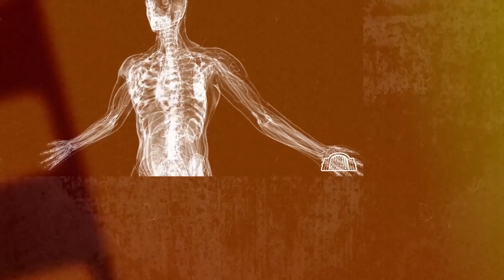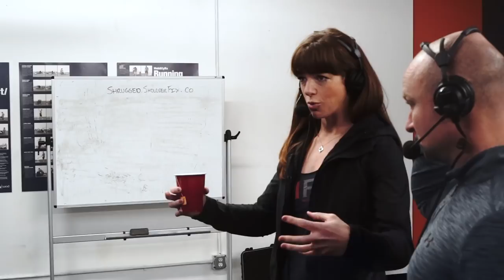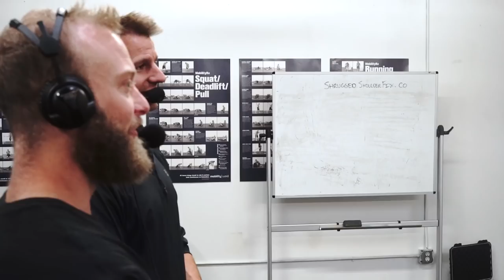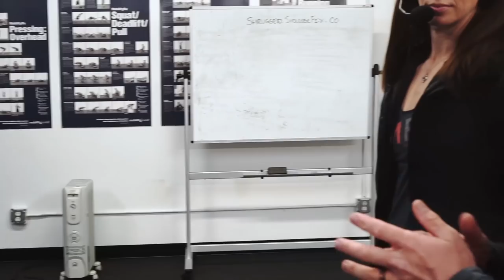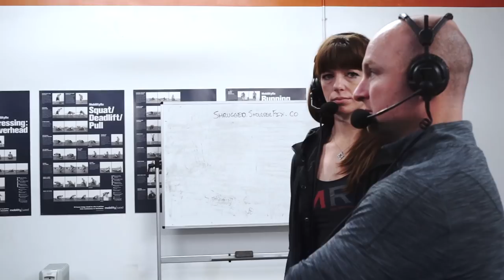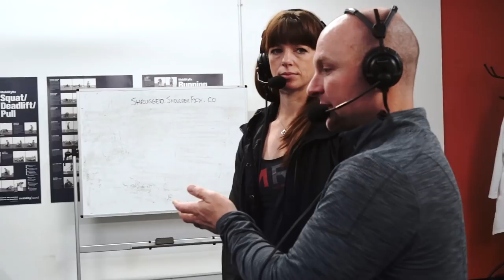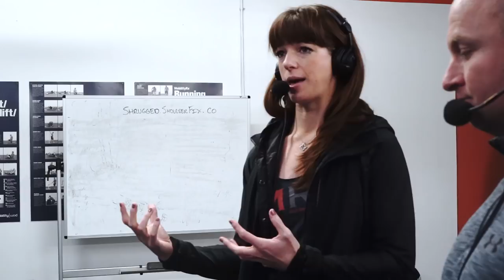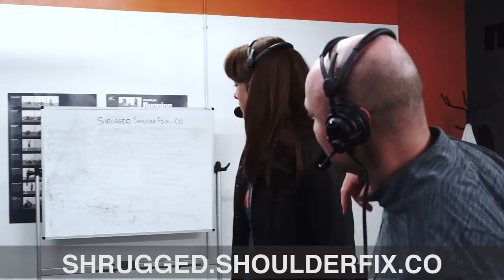The Shoulder Fix with Dr. Theresa Larson and Anders Varner - 299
Dr. Theresa Larson, DPT and Anders Varner are co-creators of of The Low Back Fix, The Knee Fix, and The Shoulder Fix. They are back on the show after talking about the low back (Episode 240) and the knee (episode 292) to talk about fixing your shoulder.

Dr. Larson and Varner have taught movement principles to thousands of trainers and health practitioners on 4 continents, and have coached and treated over 100 CrossFit Regionals, WWE, NFL, and MLB athletes.

In this episode, we dive into common patterns that create shoulder pain and problems, and give you techniques on how to fix the shoulder. We cover forward head posture, simple body position fixes for more awareness, how to self-assess your breathing muscles, breathing and emotions, and more.

-Mike, Doug and Anders

Please support our partners!

Thrive Market is a proud supporter of us here at Barbell Shrugged.  We very much appreciate all they do with us and we’d love for you to support them in return!

No code is necessary because the discount will be applied at checkout.  Many of you will be going to the store this week anyway, so why not give Thrive Market a try!

Organifi is another great company with whom we’ve chosen to partner.  They offer a premium line of health supplements you can use to optimize your body.  Doug and Mike use their products everyday and highly recommend you give them a try.